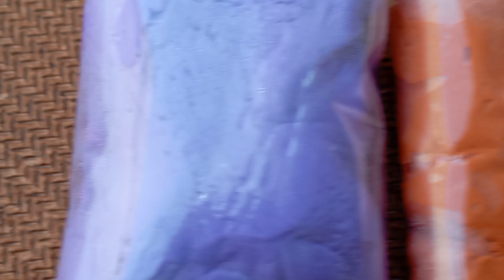ma vallu chesina art and craft..... chudandi